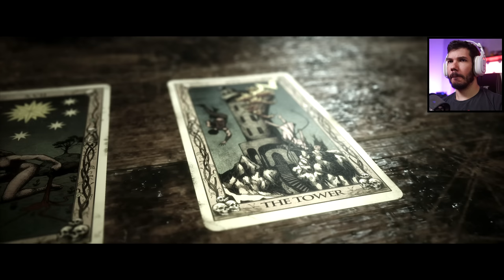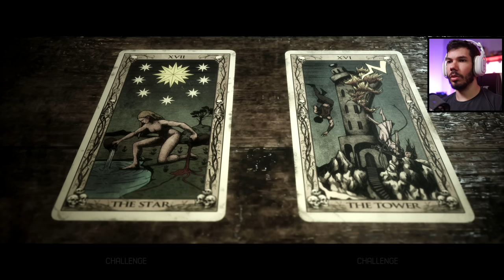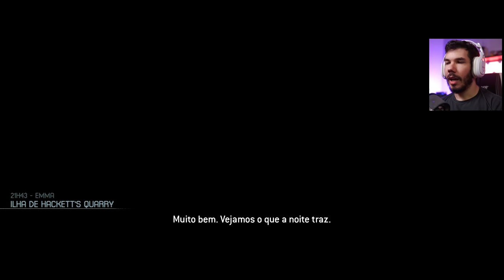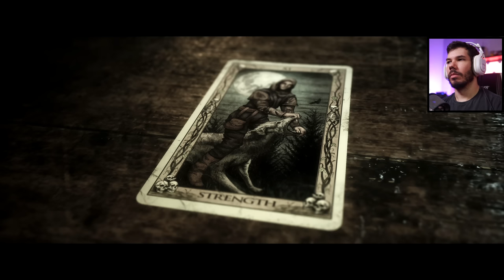THE QUARRY - #3: QUE BICHO É ESSE!? | Jogo de Terror Dublado em Português PT-BR (PS5)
Neste vídeo conferimos a gameplay da parte 3 de The Quarry, jogo de terror dos criadores de Until Dawn.